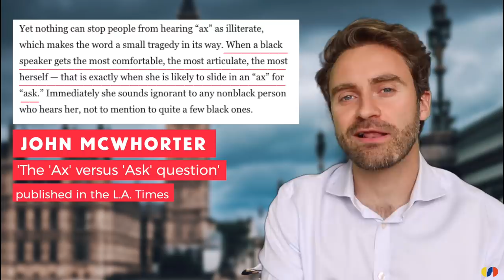Learn Idris Elba's British English Accent (Cockney/RP/MLE)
In this video we analyse the British English accent of Idris Elba and see how it is the perfect representation of modern London.

John McWhorter's article in the L.A. Times 'The ‘ax’ versus ‘ask’ question'